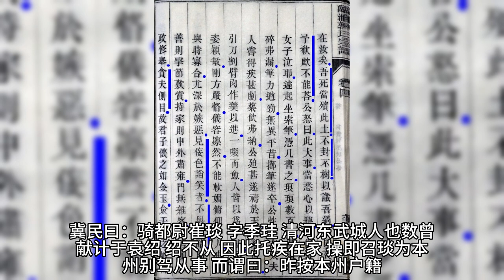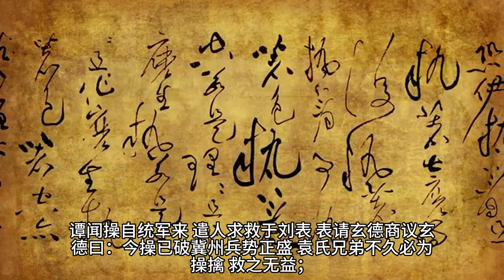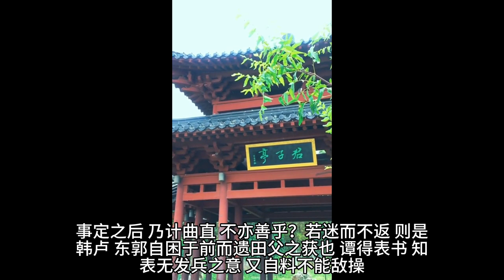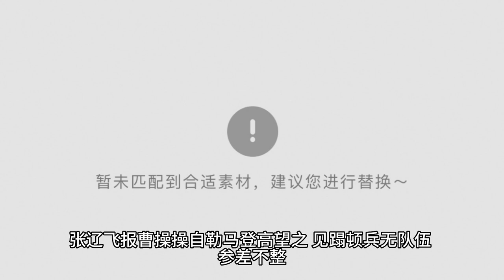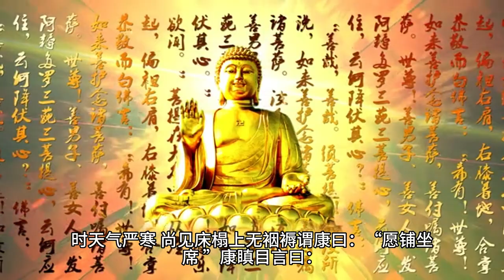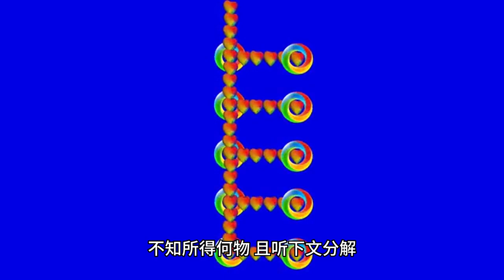《三国演义》第三十三回曹丕乘乱纳甄氏郭嘉遗计定辽东